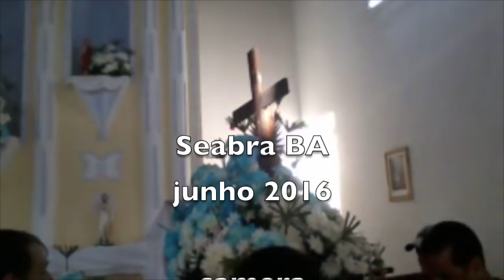FESTA DO BOM JESUS - VALE DO PARAISO BA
Festa do Bom Jesus Vale do Paraíso que aconteceu em Seabra Ba, no dia 06 de Agosto 2016. É a festa da transfiguração do Senhor no Monte Tabor. Essa festa no Vale do Paraíso, de acordo com os moradores mais velhos, acontece há mais de 1 século...

O registro em video pelo celular foi feito por Luan Fideles, morador local que além de protagonista é interessado na cultura local.

Luan Fideles entrou em contato comigo à partir de um vídeo sobre Terço Cantado, que existe também sem sua região. Desde então começamos a trocar figurinhas pelo whatsapp, ele me mandando fotos e arquivos dos registros de audio e video que ele faz com seu celular e eu indicando outros vídeos meus sobre cultura popular.

Luan trabalha em uma floricultura, não é pesquisador. Faz os registros informalmente e porque acha importante, porque vê, com tristeza, que estão desaparecendo estas manifestações populares.

Foi interessante ver, através do material que Luan me enviou, a mesma manifestação folclórica aqui do Vale do Paraíba, mas com "sotaque" bahiano. São recomendas de almas, folias de reis e terços cantados, todos com sabor de nordeste.

Porque Luan me mandava somente registros sobre manifestações do catolicismo popular, imaginei que ele fosse estritamente católico. Aos poucos fui descobrindo que Luan é mais eclético e seu interesse se estende para todas as manifestações da cultura popular e que só não faz registro de outras manifestações porque elas não ocorrem em sua região.

No meio de uma conversa, ele me revelou que é rezador, seguindo a tradição de seu avô. O mais surpreendente é que Luan tem apenas 17 anos e vem realizando estes registros desde seus 15 anos!

Porque a internet em sua cidade é muito fraca, ele me passa os arquivos eu eu faço upload de seus videos aqui em São Paulo no meu canal do YouTube.